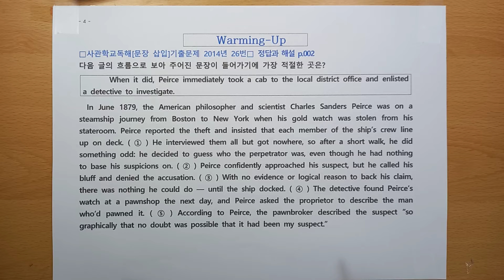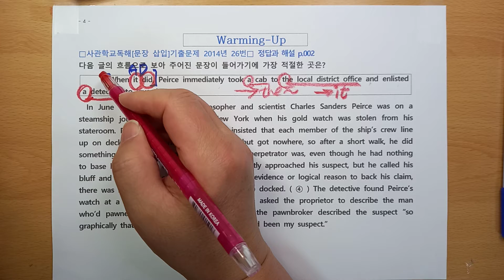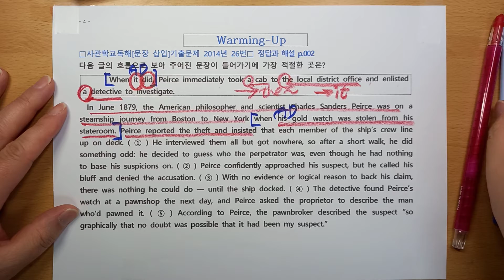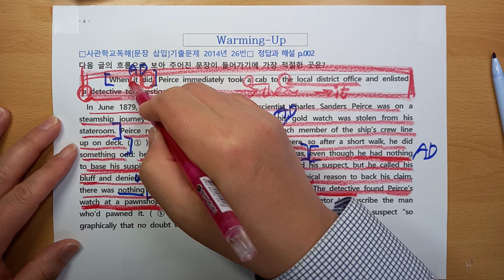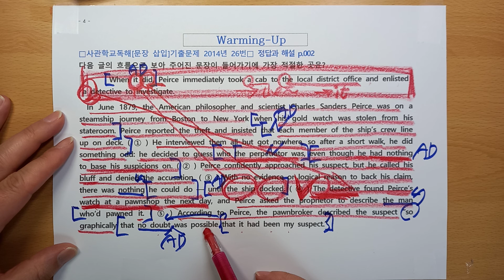사관학교 영어 I 자료제공ㅣ문장 삽입 기출문제 해설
사관학교 영어 기출문제 2014년 26번 문장 삽입입니다. 미리 풀어보고 영상을 보면 더 많은 도움이 있을 것입니다.